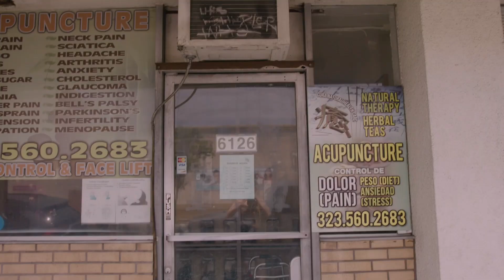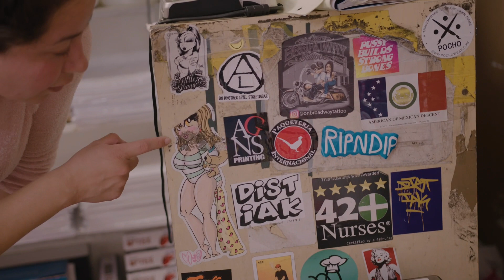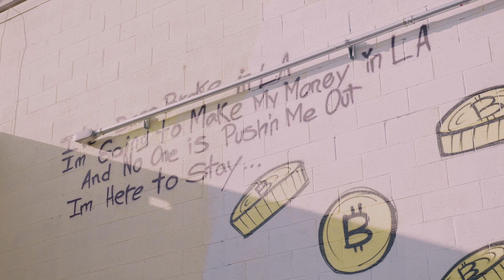Growing my clothing Brand and more while driving in L.A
Sand Oner Day Blog : Doing My Rounds

An acupuncture visit in city of bell to stay healthy
Vegan food on York blvd In highland park and Plant Lab with @aveganandher
Glendale Galería shopping, and memories of a date with a mean guy from Glendale

Advice How to make your brand meaningful